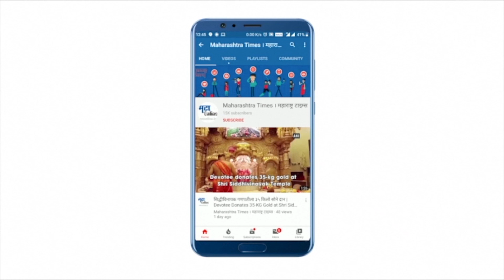Ahmednagar : शेवगावात अतिवृष्टी, एनडीआरएफचे पथक दाखल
शेवगाव तालुक्यात अनेक ठिकाणी अतिवृष्टी आल्याने नद्यांना पूर आला आहे. पुलावरून पाणी वाहत असल्याने अनेक गावांना पुराने वेढा दिला आहे. बचाव कार्यासाठी पुण्याहून राष्ट्रीय आपत्ती निवारण दल आणि औरंगाबाद महानगरपालिकाचे आपत्ती व्यवस्थापन पथक दाखल झाले आहे. अनेकांची जनावरे आणि वाहने वाहून गेली असून आतापर्यंत एक जण बेपत्ता असल्याची माहिती पुढे आली आहे.